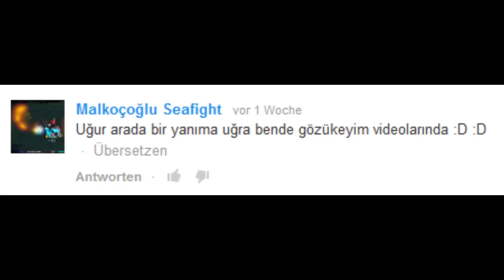{Seafight} Anons: TGW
Seafight USA West (ABD Bati)